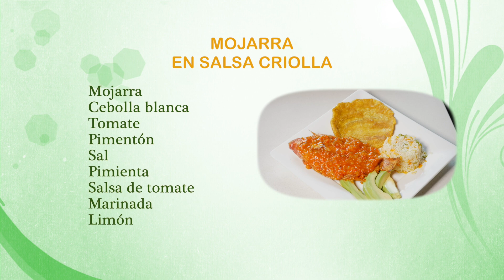Mojarra en salsa criolla - HogarTv producido por Juan Gonzalo Angel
La mojarra roja es la misma tilapia roja, pargo cereza, parvina y perca dorada. Su característica principal es el color, el cual fue obtenido después de cuarenta generaciones de especies seleccionadas genéticamente en Israel y Estados Unidos. Se trata de un híbrido introducido a los países tropicales hace tres años. Desde entonces se ha convertido en una alternativa de exportación, especialmente hacia los mercados asiáticos.